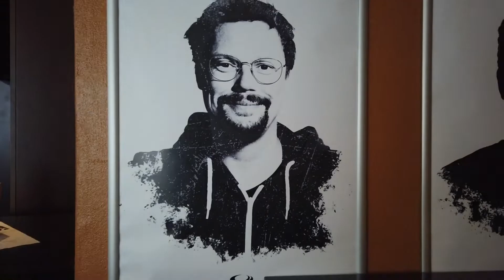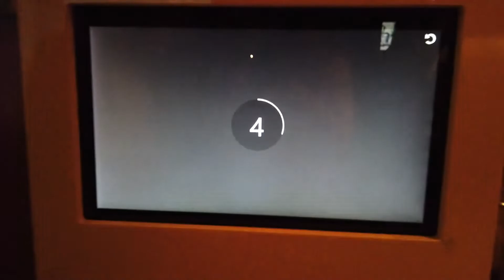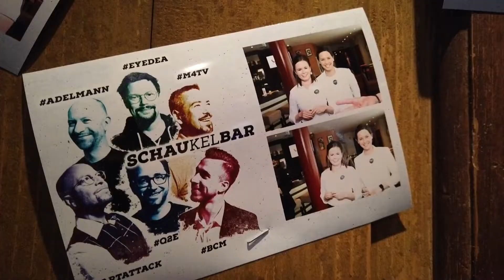Schaukelbar - ein etwas anderer Businessabend in Amstetten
Schaukelbar? klingt komisch ist aber ganz einfach: Sechs "Jungs", oder besser sechs kreative Köpfe haben sich zusammengetan, um zu zeigen, wie viel Potential im Kleinen für Großartiges steckt ;-)

Den Output haben die glorreichen sechs ganz simpel “Schaukelbar” - á la "mir reichts ich geh schaukeln ;-) - getauft, und jeweils einigen Kunden jedes Unternehmers im "Das Mozart" inmitten Amstettens vorgestellt.

Sodann versammelten sich Unternehmer aus allen Regionen zwischen Wien und Linz zu einem kurzweiligen, und unterhaltsamen Abend - bei dem wir nicht nur ein Team samt Fotobox, sondern auch Reinhard als einen der Vortragenden, im Einsatz hatten, der trotz Nervosität, uns ebenso in den Fokus der Besucher rücken konnte. Weiters mit "geschaukelt" haben unsere Partner Johannes Mitschanek, Josef Hörersdorfer, Jürgen Adelmann, Bernhard Mayer und natürlich Max Mayerhofer seitens ArtAttack!

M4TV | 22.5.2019